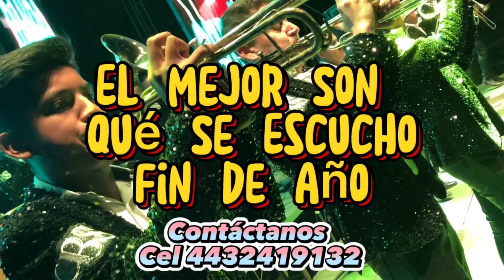La Incomparable Banda Sureña En Vivo 2023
La Incomparable Banda Sureña Contrataciones Cel 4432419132 En Vivo 2023